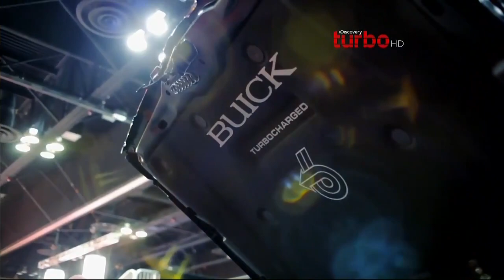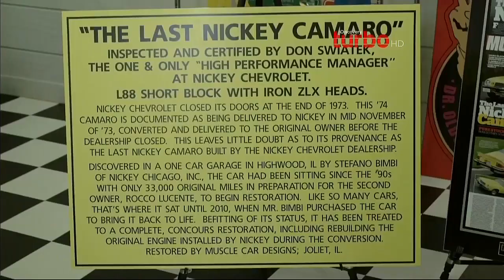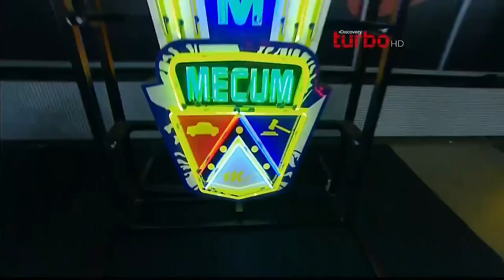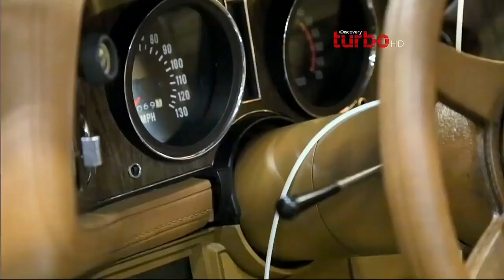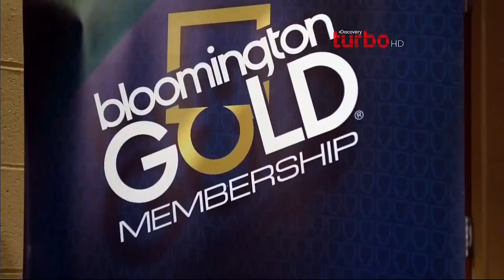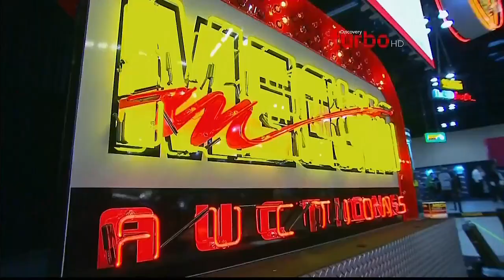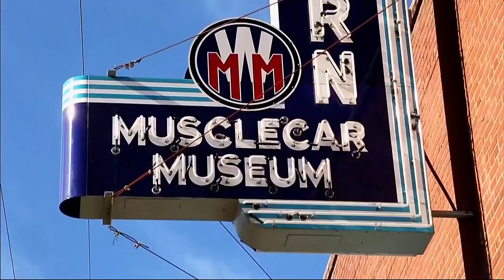Subastas de Autos Unicos Chicago Illinois 4K HD